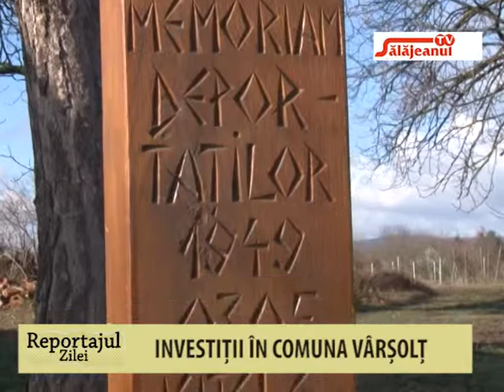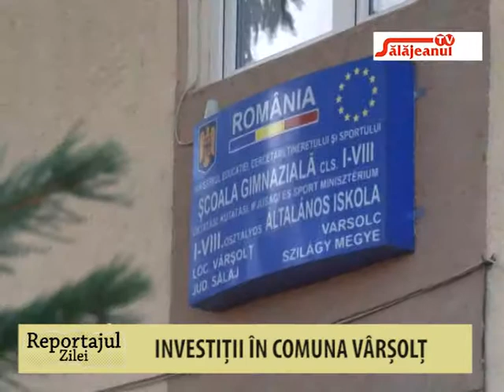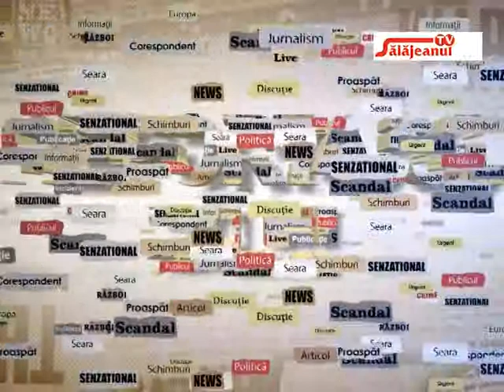REPORTAJUL ZILEI INVESTITII IN COMUNA VARSOLT